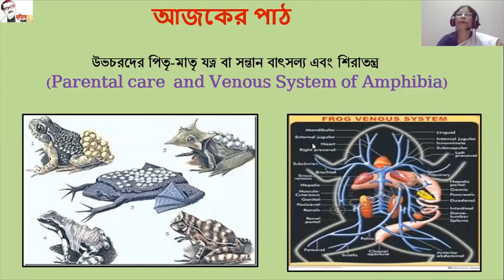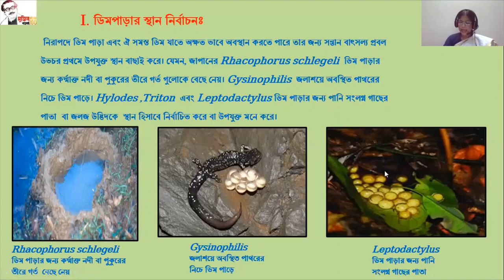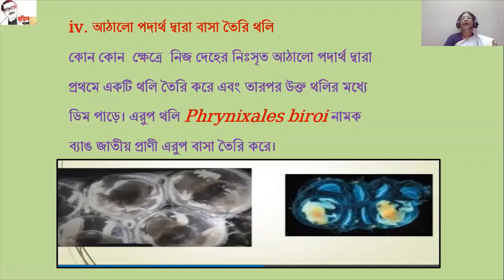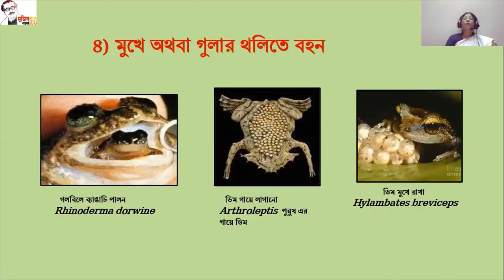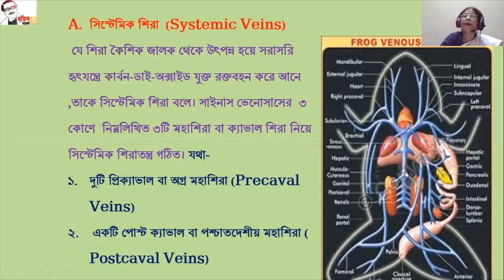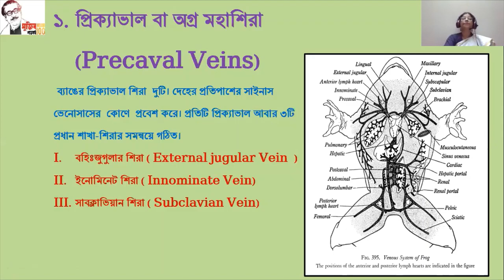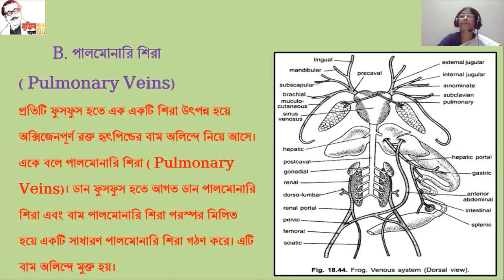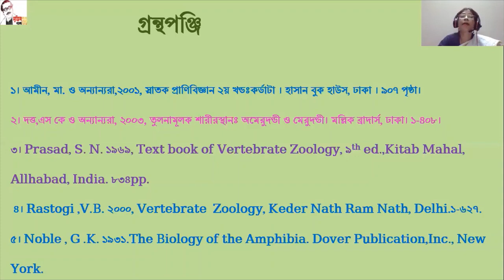Zoology Hon's 2nd Year 223101 Lecture 12 HD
Biswas T20 School & College এর সাথে শেখা কখনও থামিও না । নিজের দক্ষতা বাড়ানোর জন্য পাবে অসাধারণ প্রশিক্ষক যারা তোমাকে নির্দেশনা দিবে। Biswas T20 School & College  এ তুমি পাবে লাইভ ক্লাস, ইন্টার্যাক্টিভ ভিডিও, ব্লগ, ডেভেলপমেন্ট সেকশন, স্মার্টবুক যার মাধ্যমে পুরো শিক্ষাগ্রহণ করতে পারবে ।

Animal_Diversity-2